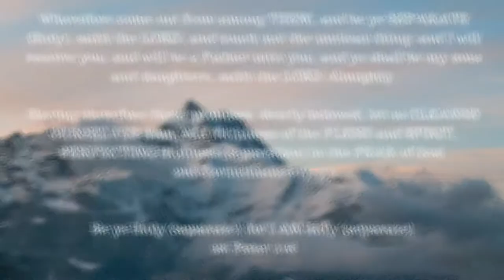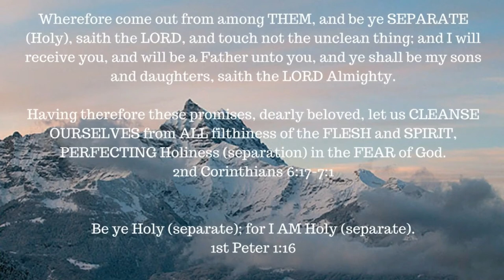ONE A DAY for the soul -- 7-24-17 -- Psalm 113:3